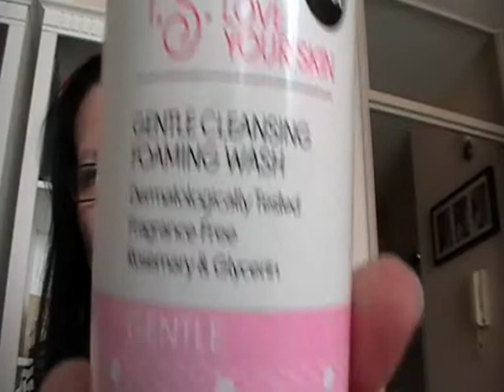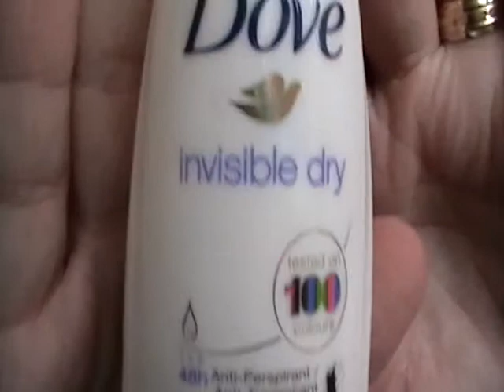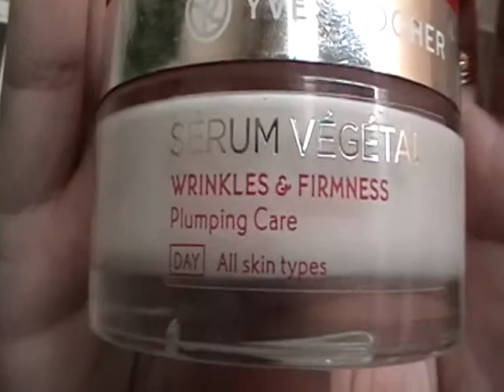Favorieten Verzorging oktober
Welkom op mijn kanaal,wat leuk dat je komt kijken naar mijn video mocht je het een leuke video vinden ,doe dan een duimpje om hoog en wil je op de hoogte blijven abonneer dan op mijn kanaal.
Ik heb ook een site http//conny.compusters.nl daar kan je wat leuke artikelen lezen die niet op you tube ziet.
Op Maandag en dinsdag komt er een video online en eventueel een vlog op vrijdag.

Mijn naam is Conny Rietbroek.
Ik heb sinds 2015 een you tube kanaal en mijn site .
Probeer over lifestyle en beauty en nog vele andere dingen te schrijven en een video van te maken.

Heel erg bedank voor het kijken van mijn kanaal en mijn site
Vriendelijke groeten van Conny